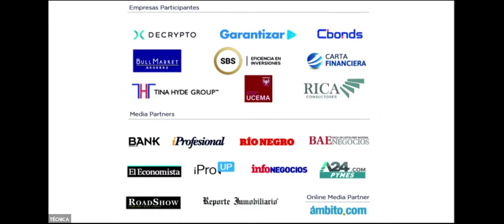Mercados - EFI Week Online - DIA 3: 25 de Noviembre 2021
Augusto Darget
Paula Bujía
Ruben Pascuali
Moderación: Julián Yosovitch